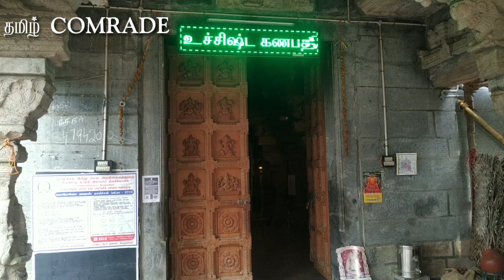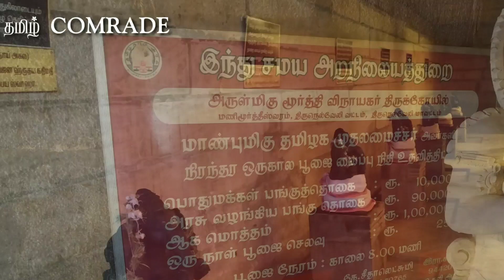மணிமூர்த்தீஸ்வரம் விநாயகர் கோவில் திருநெல்வேலி | தாமிரபரணி கரை | Manimoorthiswaram vinayar temple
மணிமூர்த்தீஸ்வரம் விநாயகர் கோவில் திருநெல்வேலி | தாமிரபரணி கரை | Manimoorthiswaram vinayar temple thirinelveli